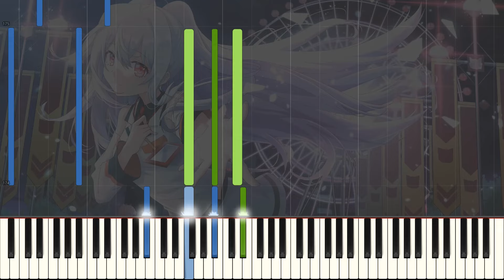Ring of Fortune - Plastic Memories OP - Theishter [Piano Transcription]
Synthesia transcription of Theishter's Ring of Fortune arrangement

This is really a beautiful piece! I thought to reupload @UnknownEX1 's transcription with better audio and smoother video. I've edited a few notes that I thought looked wrong compared to Theishter's playing.

== Software ==
- Musescore 4
- Cakewalk
- Garritan CFX Grand
- Synthesia
- Premier Pro
- Photoshop